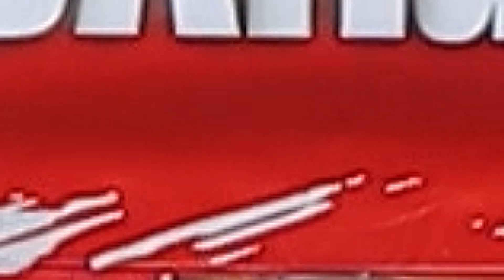Kadınlar, erkek şiddetine karşı sokakta